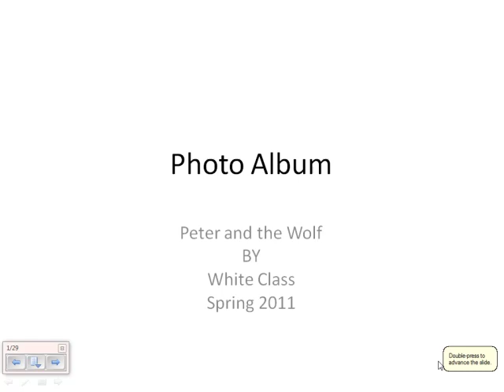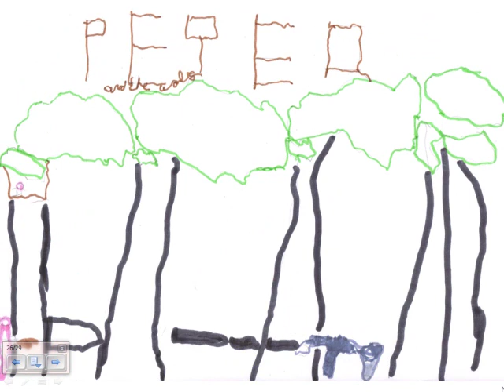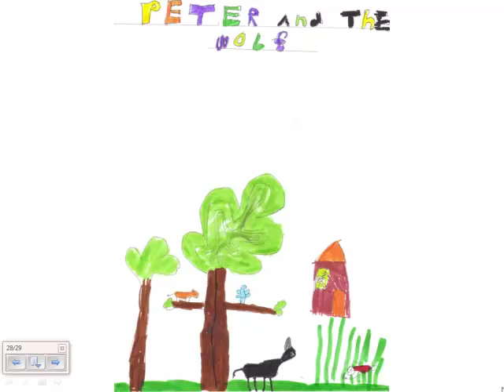peter and the wolf